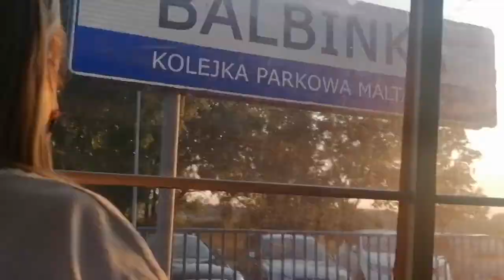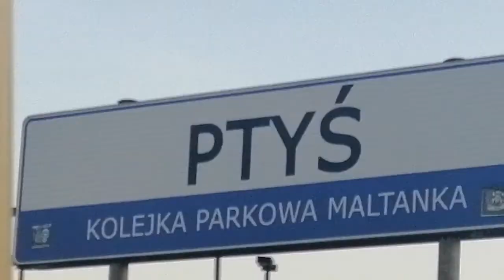Przejazd Kolejką Parkową Maltanka w kierunku Zwierzyniec-Maltanka.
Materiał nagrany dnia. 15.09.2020